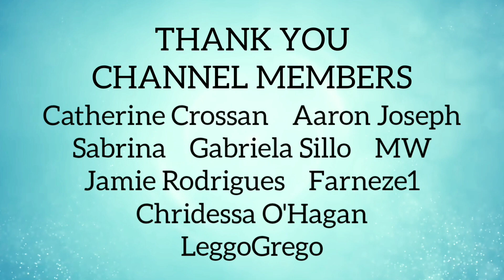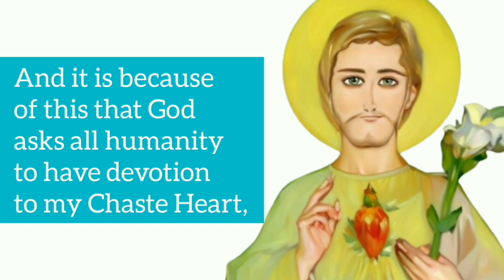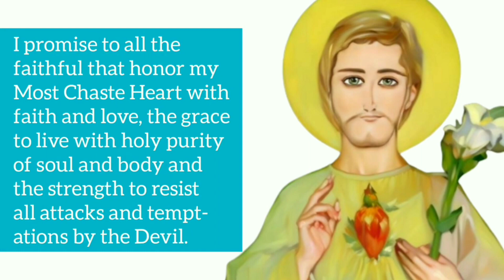3 MARCH 1998 - ST. JOSEPH APPARITION - ITAPIRANGA, BRAZIL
Alleged apparitions of St. Joseph in Itapiranga, Brazil, to Edson Glauber Coutinho.

These apparitions were approved by the local Bishop, Dom Carillo Gritti on 31 January, 2010, and the construction of a shrine was begun. However, after Bishop Carillo’s death in 2016, the Diocesan Administrator had advised the Congregation for the Doctrine of the Faith to withdraw approval. This apparition is currently under reinvestigation. A small selection of the apparitions of St. Joseph leading up to the initial approval are listed here for discernment. The visionary, Edson Glauber Coutinho, passed away on + 27 May 2021. God rest his soul.

✅ ST. JOSEPH BOOKS